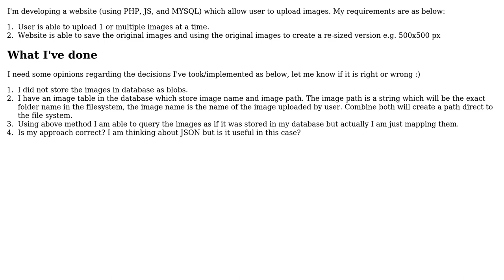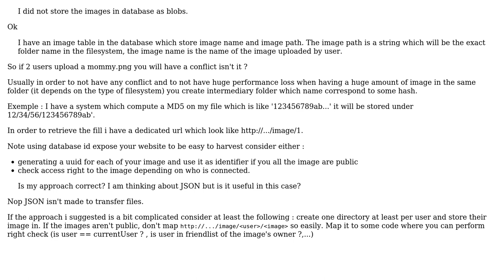Software Engineering: Storing uploaded images for website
With thanks & praise to God, and with thanks to the many people who have made this project possible! | Content (except music & images) licensed under CC BY-SA | Music | Images & others | With thanks to user Walfrat user Doc Brown user 4 Leave Cover and the Stack Exchange Network Trademarks are property of their respective owners. You are responsible for your own actions.